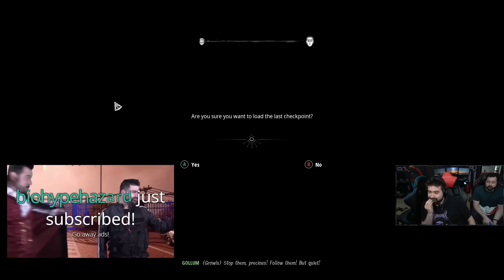LOTR: Gollum - Part 2: Worst Game of the 2020s?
Keep an eye out for full Angry Review!